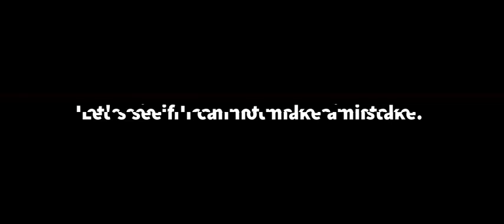IF I MAKE 3 MISTAKES VIDEO ENDS!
Welcome to the channel. I make videos sometimes on Nitro Type.

Rule 1: You may not cuss at me or anyone else. That is forbidden. If you do it several times, I might easily ask you to stop politely. If you didn't care about that, you'll be blocked.

Rule 2: If anyone borrows my thumbnails without my permission or my videos, it will be copyright for you. I might get a notification from Gmail that someone is taking my thumbnails or videos without MY approval.

Rule 3: Enjoy the video, leave some positive comments and proposals for this channel.